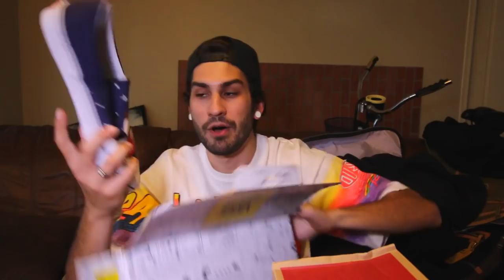TRIP TO THE OUTLETS: GUCCI, BURBERRY, ADIDAS, NIKE, VANS, POLO RALPH LAUREN + MORE!!!